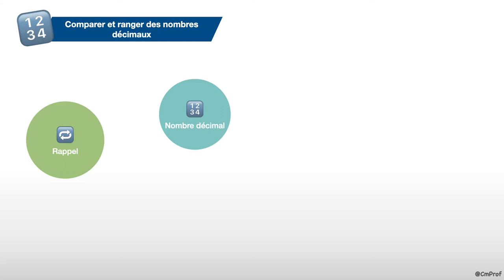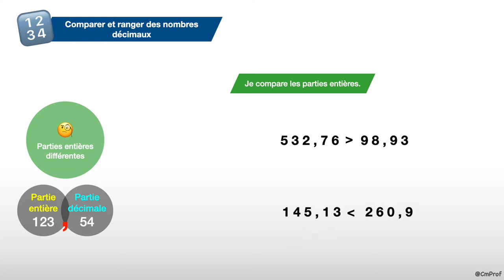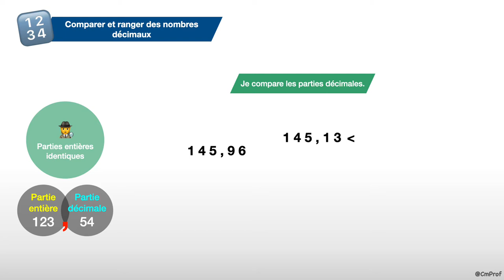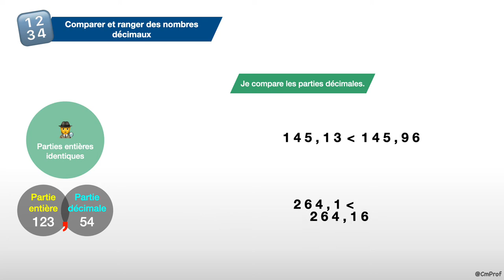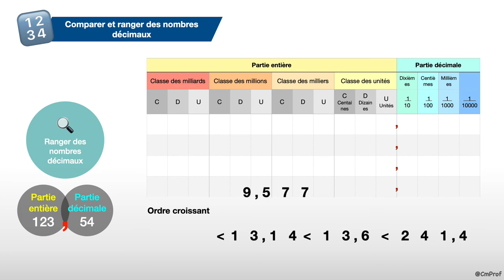Comparer et ranger des nombres décimaux - Mathématiques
Capsule vidéo d'explication de la leçon : "Comparer et ranger des nombres décimaux"

0:00 : Rappel sur les nombres décimaux
0:19 : Comparer des décimaux avec des parties entières différentes
1:44 : Comparer des décimaux avec des parties entières identiques
3:14 : Ranger des nombres décimaux